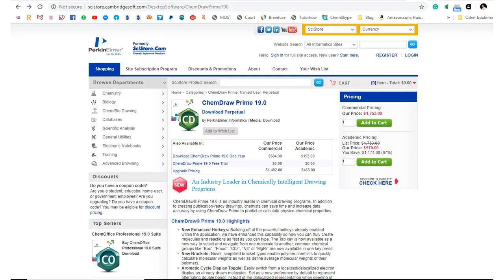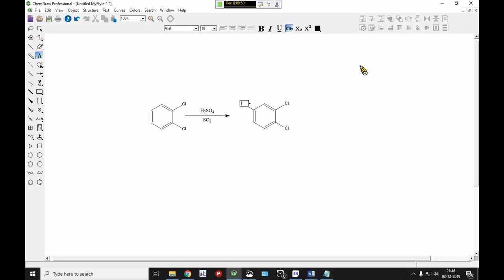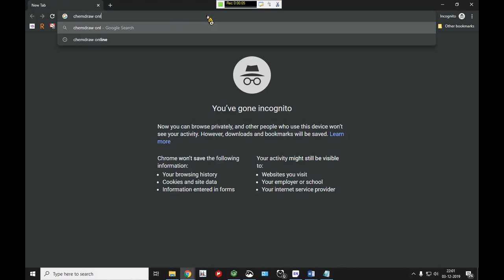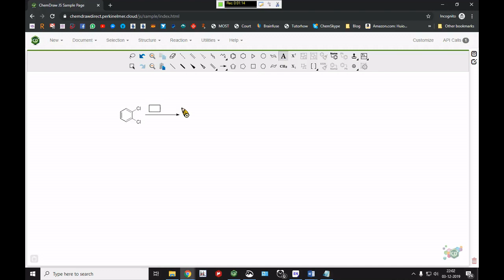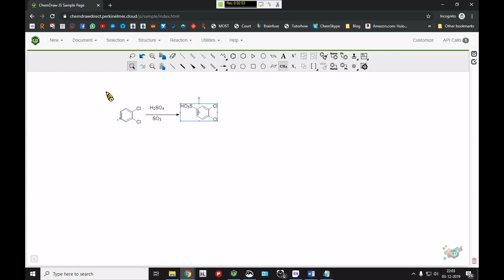Chemdraw ഓൺലൈനായി എങ്ങനെ ഉപയോഗിക്കാം | How to use chemdraw online for free..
This video is to describe how to use Cambridge Soft Chemdraw online using a web browser for free without installation. This brief video is useful for small projects, theses related to chemistry, bioorganic chemistry, material science and for High School, Higher secondary, Bachelor and Masters' students.
Update** if this error message is displayed- "RangeError: Maximum call stack size exceeded".
**Not a promotional video
How to use Chemdraw software - Beginners guide